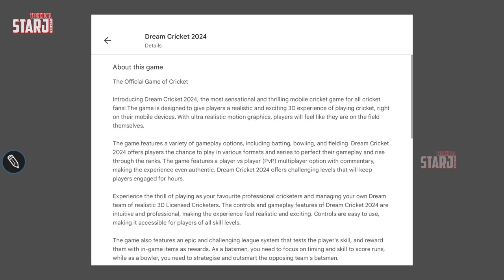Dream Cricket 24 Official Trailer : Asia Edition | Pre Registration On PlayStore | Android & iOS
1. Real Cricket 22 New Update Gameplay
2. WCC3 New Update Full Review & Gameplay
3. Real Cricket 22 Ota Update Review
4. RC22 & RC20 / WCC3 Latest Update Info
5. ICC Cricket New Update on Playstore
6. Real Cricket 23 New Official Trailer
7. Wcc3 mega Update Launched
8. Cricket Game Latest News Updates
9. Tata IPL 2023 Cricket Game Android & iOS
10. Real Cricket 22 Gameplay
11. Upcoming Cricket Game For Android & iOS
12. High Graphics Cricket Game in Play & App Store
13. Latest Gaming News and Update
14. PC Games & Upcoming Game information
15. Dream Cricket Release date & Official Trailer ?
16. IPL Match Highlights & Gameplay
17. Dream Cricket 24 GAMEPLAY & REVIEW
18. Sachin Saga Pro New Cricket Game